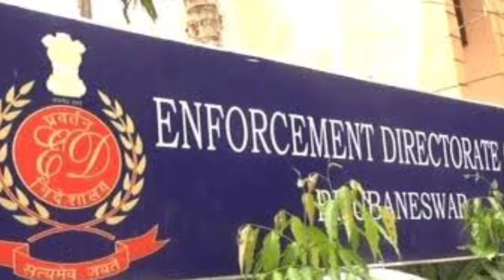सुकेश चंद्रशेखर कौन है जो ले रहे हैं जैकलीन फर्नांडिस से मज़े जैकलीन फर्नांडिस का सच आया सबके सामने।